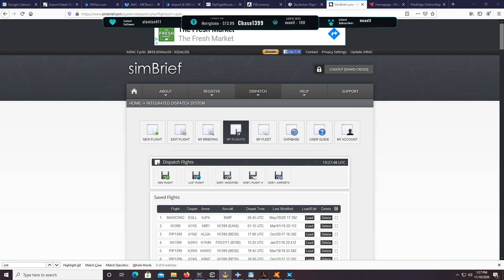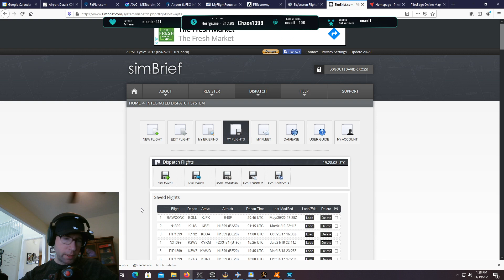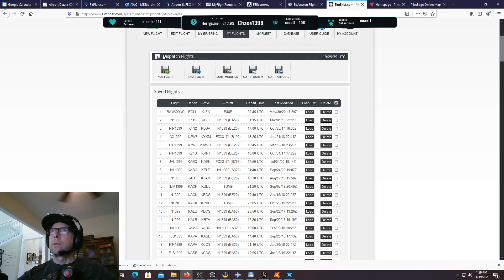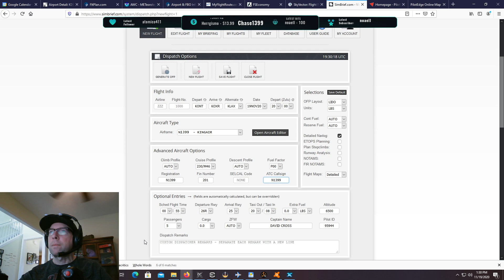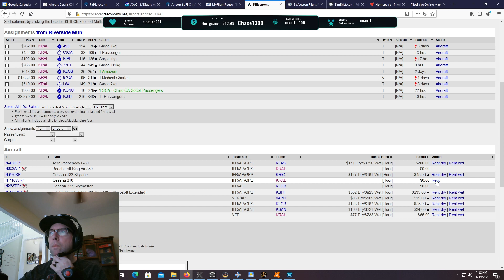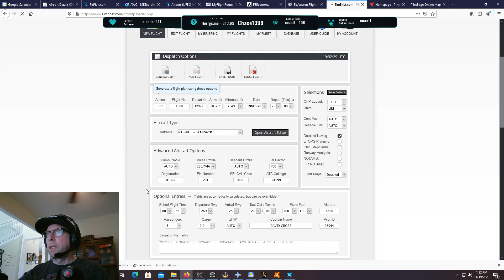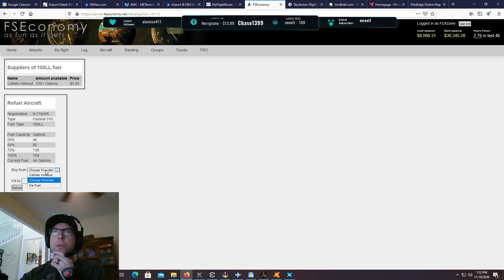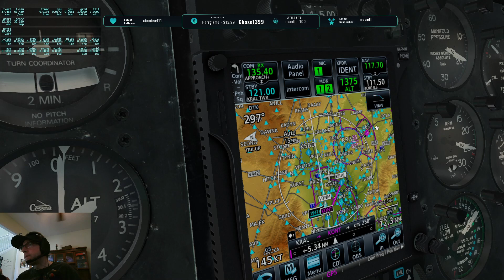XP11 / PilotEdge / Twin Cessna 310 / VFR in the LA area. / Fse Ops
Very Busy Flying in the ZLA. Started off VFR, then VFR on top, then had to change to IFR while in the Air to shoot an appr while in IMC Conditions. Good times. all while on the PE Network. They do such a great job.